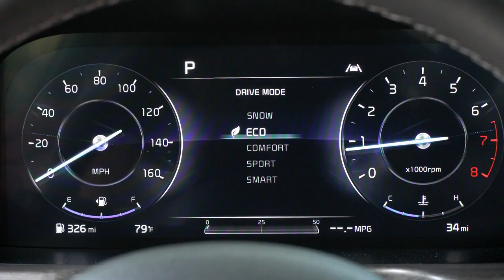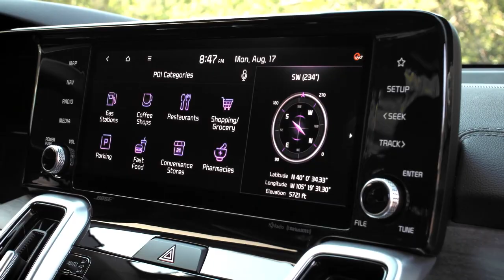2022 Kia Sorento Redesign | Great Family SUV 2022!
The 2022 Sorento Turbo Plug-in Hybrid (PHEV) SUV is the latest addition to Kia’s ambitious ‘Plan S’ electrification strategy and the fourth generation Sorento model range, which was introduced last year in both gasoline-powered and turbo hybrid electric vehicle (HEV) forms. Offering power, efficiency, all-wheel drive capability and three-row seating accommodations, the 2022 Sorento Turbo PHEV will arrive in showrooms in the third quarter of 2021. Pricing will be announced closer to its on-sale date.

The new Sorento PHEV is offered with a 66.9 kW electric motor and a 1.6-liter turbocharged engine that combine to achieve 261 horsepower.  The Sorento PHEV has a targeted 32-mile pure electric driving range, the best of any 3-row PHEV SUV,3 with a projected combined overall range of 460 miles, helping it achieve a targeted 79 MPGe combined rating.1 Enhancing Sorento’s capabilities is standard torque-vectoring all-wheel-drive, offering go-anywhere confidence.

The Sorento PHEV delivers an upscale and feature-rich cabin accommodating up to six passengers.  Its 143.8 cubic feet of passenger space and second-row legroom better any other PHEV SUV.2 Furthermore, it is the only mainstream PHEV SUV to offer three-row seating.

The 2022 Kia Sorento PHEV will be offered in two trims: SX and SX-P.  It will be built in Hwasung, Korea alongside the Sorento HEV.

The exterior of the 2022 Sorento PHEV is defined by the same sharp, modern lines and high-tech details as the rest of the Sorento range.  PHEV-specific elements include:

Specialized rear badging
Plug port located at rear quarter panel
Standard 19-inch wheels
The Sorento PHEV offers 143.8 cubic feet of passenger space, the most of any PHEV SUV.2 It also has more second-row legroom than any PHEV SUV.2 In addition to its roominess, premium feel, and vast feature content, the Sorento PHEV’s interior offers the following highlights:

Standard three-row seating with second-row captain’s chairs
Standard Syntex synthetic leather seating or available perforated leather seats
Available aluminum sport pedals

The 2022 Sorento PHEV is built on the strong and versatile “N3” platform.  Highlights include:

Wheelbase is increased by nearly 1.4 inches over the previous generation of Sorento for more interior space
Average tensile strength is improved by 4 percent compared to the previous generation of Sorento
Improved driving dynamics, ride and handling, and noise, vibration, and harshness (NVH)
Distribution of impact kinetic energy forces through multi-load-path body structure
PHEV Performance

A smooth and familiar driving experience for the 2022 Sorento PHEV comes from a sophisticated powertrain with a proven AWD system:

A turbocharged 1.6-liter GDI 4-cylinder engine with a 66.9 kW electric motor
6-speed automatic transmission with standard paddle shifters
261 horsepower combined
13.8 kWh battery
Targeted 32-mile all-electric range1
Targeted 79 MPGe Combined rating1
Standard AWD with center locking differential and Drive Mode Select with Snow Mode